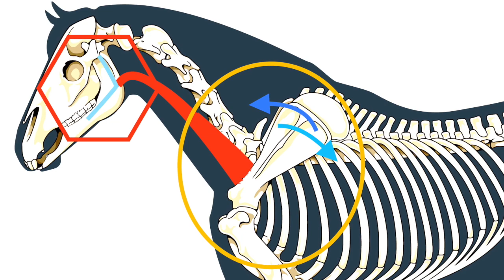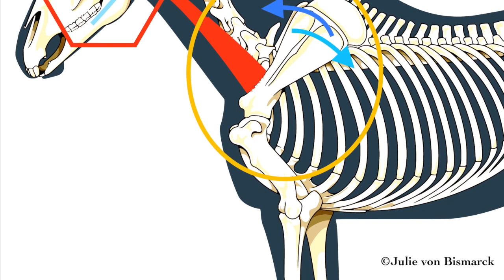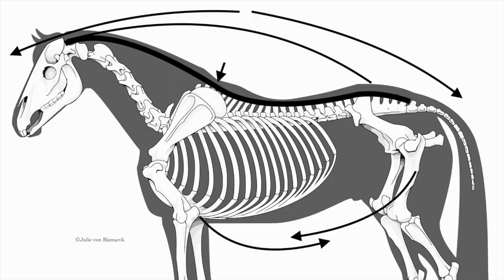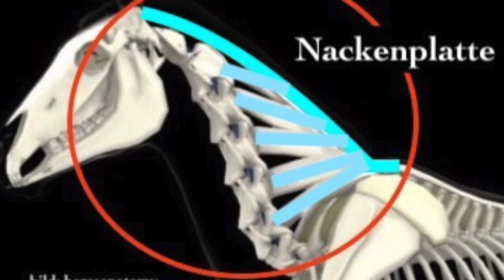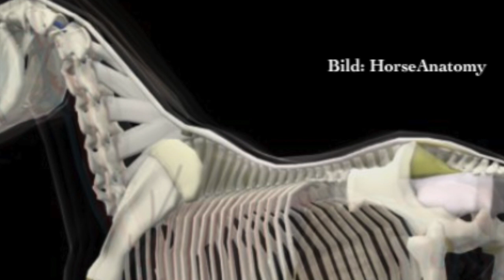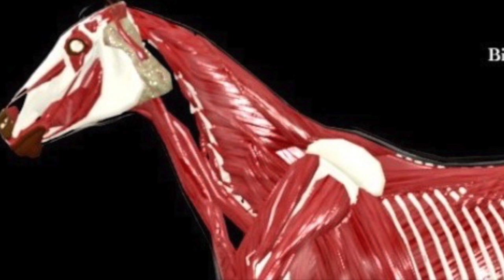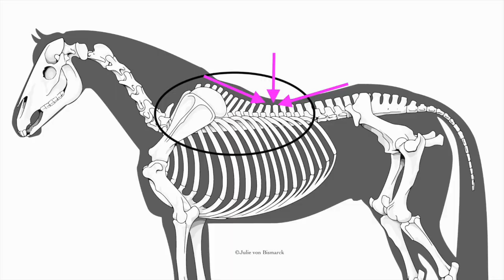Die Nüstern gehören nach vorne HD 720p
Dieses Video habe ich für die Equitana online 2020 gemacht. Es geht vor allem um die Einwirkung auf den Kopf des Pferdes und die Wichtigkeit des vorwärts abwärts. Viel Spaß beim Schauen!